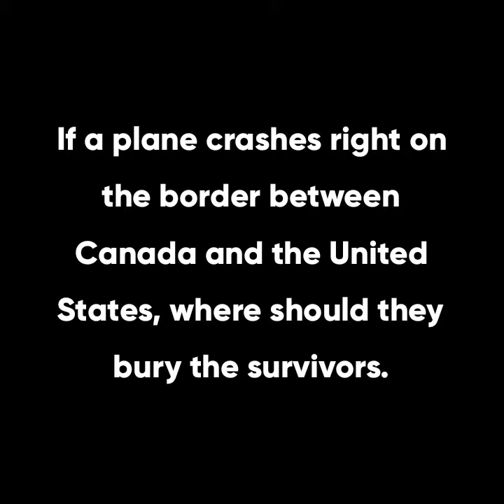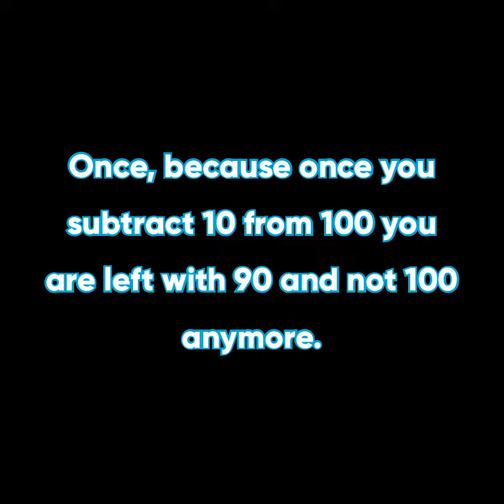Common Sense Test That Most People Fail II In English II With Answers II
My apologies for the mistake in the video - The answer to the first one is Headache or Heartache (there is spelling error of Heart and mentioned as Hearth- my bad).

Try the brain teasers and see how many you can get right. This can help you to get your brain exercise as well as help you in cracking interviews.

So please consider doing so. Much love to one & all.